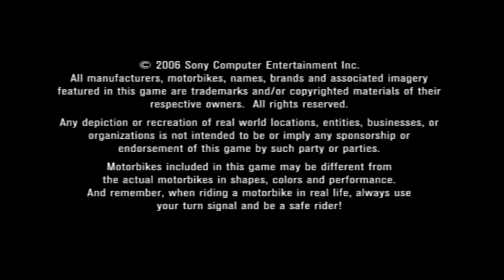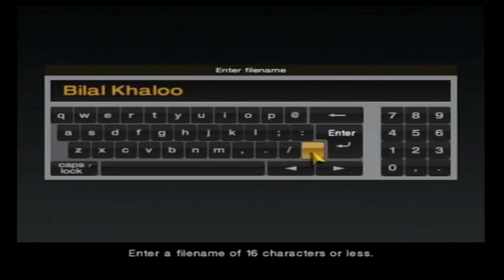Tourist Trophy - Free Run HONDA FTR 05 Twin Ring Motegi West Short Course playstation 2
Tourist Trophy - Free Run HONDA FTR 05 Twin Ring Motegi West Short Course playstation 2 watch